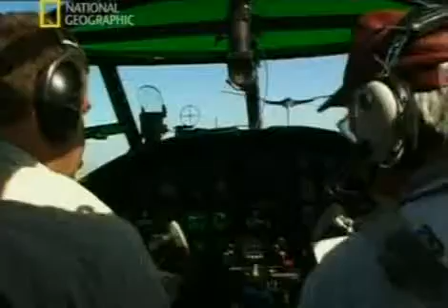Военные самолеты - Бомбардировщики 4/5 серия 3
Серия документального цикла "Военные самолеты" канала "National Geographic", посвященного истории авиастроения. Фильм рассказывает о современных истребителях поколения 4+ и 5, бомбардировщиках и самолетах разведки, построенных с применением технологии "Стелс", а также о тенденциях самолетостроения и применения военной авиации